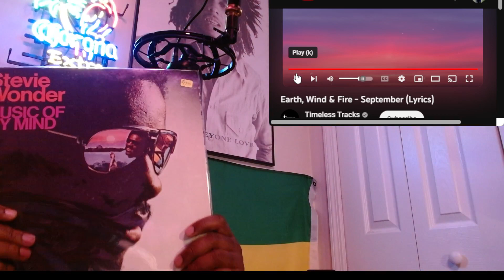Earth, Wind & Fire - September (Reaction)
Music lovers, when this track comes to mind you know what time it is. We got to get the groove right, especially when we have on sight Mr.Maurice White. RIP to the legend, him and the band will forever be eternal. Groove with me Solid Roc family.